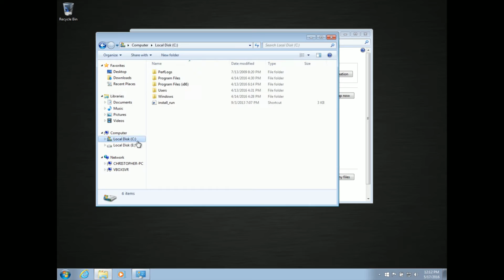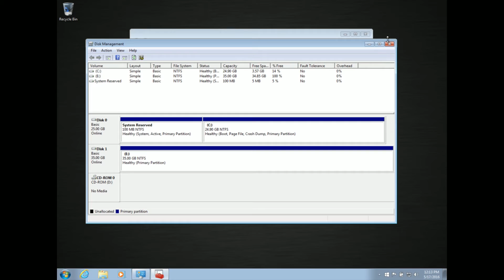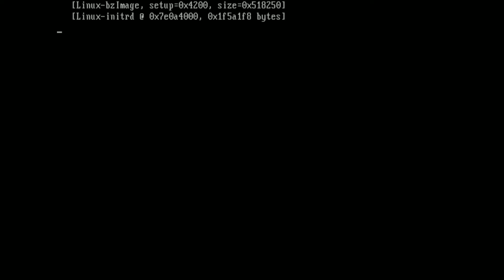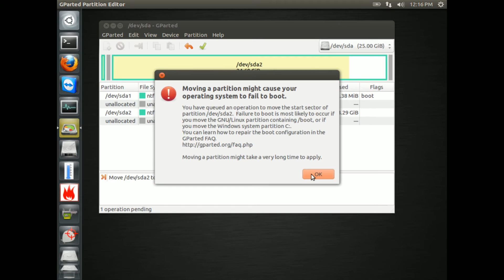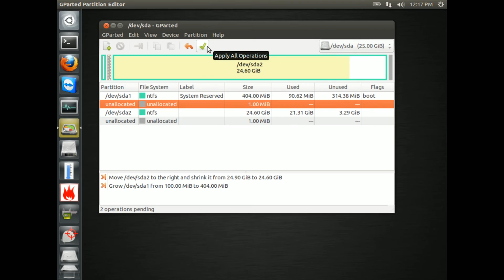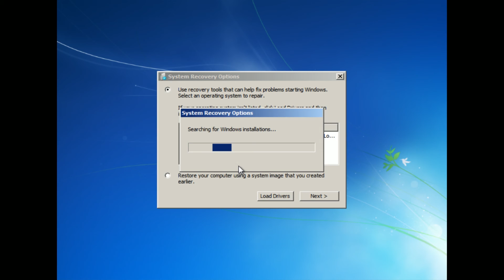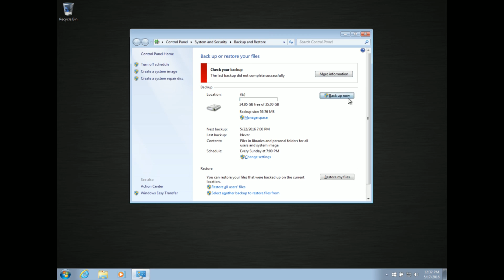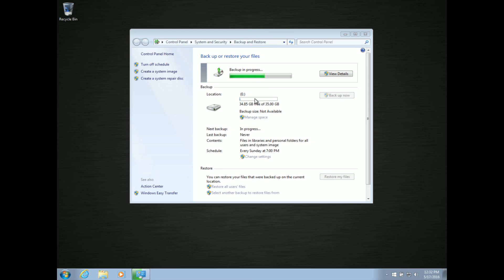Fixing Windows 7 Backup Failure - Full System Reserved Volume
This video addresses an issue that occasionally occurs within Windows 7.  The System Reserved volume becomes too full and prevents running Windows backup.  It describes a potential fix.  Note that because it changes a the system partitions, it's advisable to backup everything before doing the steps here!